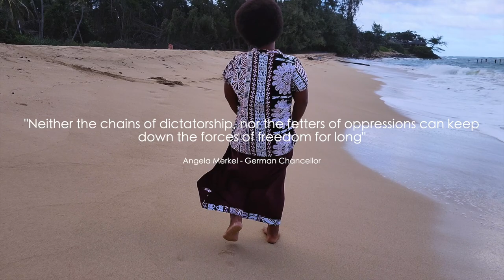Eyes of our Children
A song dedicated to the people of Fiji during these trying times.